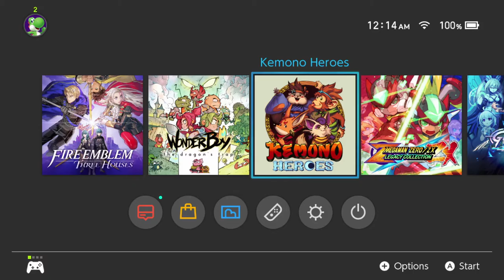Kemono Heroes Blind Playthrough (Fudemaru) (1:03:36)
This game is REAL fun.  This is probably a new speedrun for me.